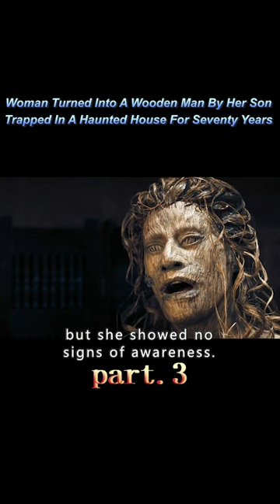【3/3】Woman Turned Into A Wooden Man By Her SonTrapped In A Haunted House For Seventy Years#shorts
Overview:Doctor Who, a long-running British science fiction television series produced by the BBC. The film depicts the adventures of a magical Time Lord named "Doctor" (Doctor) who uses his time machine Tardis (Time And Relative Dimension(s) In Space) disguised as a British police booth in the 1950s to travel through time and space. adventures traveling through time and space. He and his partner (companion) explore and travel through time and space, punish evil and promote good, save civilization and help the weak.
【This is Black Hole Movie~ A channel dedicated to help you understand the story line of movies better and easier, especially when it's boring and long. Much appreciated!】